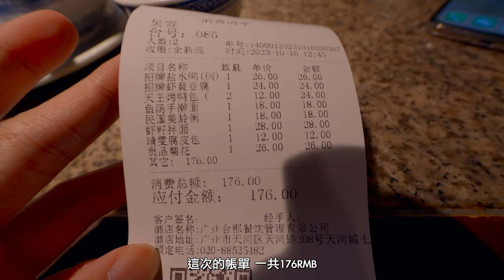【廣州探店】開在廣州的南京大排檔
哈佬，前幾天忽然發現自己有一段時間都沒有在天河城吃飯了，所以就去天河城吃很久都沒有去的南京大排檔🤪。這間大排檔以其古色古香的裝修風格和各種南京名菜為賣點，在南京城十分知名，今天就帶你們到天河分店體驗一下這間開在廣州的南京大排檔。

廣州 天河 廣州美食 廣州探店 天河商圈 北上消費 sony a7m4